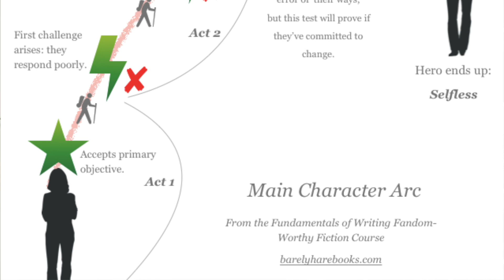First Law Overview & Age of Madness Gush (No Spoilers)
This video is a spoiler-free overview and gush of the First Law books by Joe Abercrombie.

Time Stamps:
0:00 Intro
0:31 First Law considerations
2:47 Trilogy comparisons (plot, pacing, female rep., tropes, themes)
8:55 Reading order
9:43 Additional Age of Madness highlights
10:40 Character contrasts and Verdi's Rigoletto
13:10 Endearing qualities
14:31 The Little people